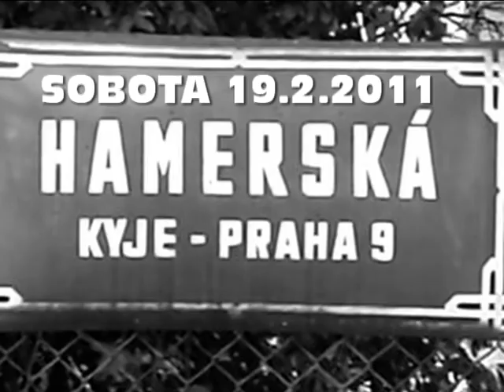Kyje Hall Cup 2011